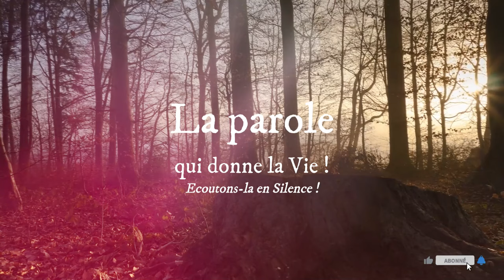Parole de Dieu de chaque jour * 15 Février : « Celui qui perdra sa vie à cause de moi la sauvera »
LECTURES DE LA MESSE
PREMIÈRE LECTURE
« Vois ! Aujourd’hui je vous propose la bénédiction ou la malédiction » (Dt 30, 15-20)
Lecture du livre du Deutéronome

Moïse disait au peuple :
          « Vois ! Je mets aujourd’hui devant toi
ou bien la vie et le bonheur,
ou bien la mort et le malheur.
          Ce que je te commande aujourd’hui,
c’est d’aimer le Seigneur ton Dieu,
de marcher dans ses chemins,
de garder ses commandements, ses décrets et ses ordonnances.
Alors, tu vivras et te multiplieras ;
le Seigneur ton Dieu te bénira
dans le pays dont tu vas prendre possession.
          Mais si tu détournes ton cœur,
si tu n’obéis pas,
si tu te laisses entraîner
à te prosterner devant d’autres dieux
et à les servir,
          je vous le déclare aujourd’hui :
certainement vous périrez,
vous ne vivrez pas de longs jours
sur la terre dont vous allez prendre possession
quand vous aurez passé le Jourdain.
          Je prends aujourd’hui à témoin contre vous
le ciel et la terre :
je mets devant toi la vie ou la mort,
la bénédiction ou la malédiction.
Choisis donc la vie,
pour que vous viviez, toi et ta descendance,
          en aimant le Seigneur ton Dieu,
en écoutant sa voix, en vous attachant à lui ;
c’est là que se trouve ta vie, une longue vie
sur la terre que le Seigneur a juré de donner
à tes pères, Abraham, Isaac et Jacob. »

PSAUME
(1, 1-2, 3, 4.6)
R/ Heureux est l’homme
qui met sa foi dans le Seigneur. (Ps 39, 5a)

Heureux est l’homme
    qui n’entre pas au conseil des méchants,
qui ne suit pas le chemin des pécheurs,
ne siège pas avec ceux qui ricanent,
mais se plaît dans la loi du Seigneur
et murmure sa loi jour et nuit !

Il est comme un arbre
    planté près d’un ruisseau,
qui donne du fruit en son temps,
et jamais son feuillage ne meurt ;
tout ce qu’il entreprend réussira.
Tel n’est pas le sort des méchants.

Mais ils sont comme la paille
    balayée par le vent.
Le Seigneur connaît le chemin des justes,
mais le chemin des méchants se perdra.

ÉVANGILE
« Celui qui perdra sa vie à cause de moi la sauvera » (Lc 9, 22-25)
Tes paroles, Seigneur, sont esprit
et elles sont vie.
Convertissez-vous, dit le Seigneur,
car le royaume des Cieux est tout proche.
et elles sont vie. (Mt 4, 17)

Jésus disait à ses disciples :
« Il faut que le Fils de l’homme souffre beaucoup,
qu’il soit rejeté par les anciens, les grands prêtres et les scribes,
qu’il soit tué,
et que, le troisième jour, il ressuscite. »

Il leur disait à tous :
« Celui qui veut marcher à ma suite,
qu’il renonce à lui-même,
qu’il prenne sa croix chaque jour
et qu’il me suive.
Car celui qui veut sauver sa vie
la perdra ;
mais celui qui perdra sa vie à cause de moi
la sauvera.
Quel avantage un homme aura-t-il
à gagner le monde entier,
s’il se perd ou se ruine lui-même ? »